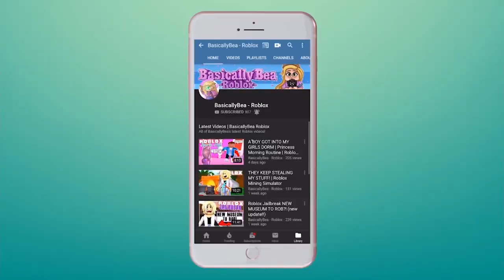THE BEAST GOT ME?! | Roblox Flee The Facility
How could Phoenix betray me this way? Or did I betray Phoenix...?
⭐ Make sure to *boop* the like button OPEN ME read the description! ⭐

BASICALLYBEA MERCH IS NOW AVAILABLE!

⭐ ABOUT ME ⭐
Hi! My name is Bea. I play Roblox and make videos of my adventures! I love Royale High, Adopt Me, Welcome To Bloxburg, Jailbreak and more! I make videos with lots of my friends and love to create roleplays!

Roblox is the best place to Imagine with Friends. With the largest user-generated online gaming platform, and over 15 million games created by users, Roblox is the #1 gaming site for kids and teens. Every day, virtual explorers come to Roblox to create adventures, play games, role play, and learn with their friends in a family-friendly, immersive, 3D environment.

You made it to the bottom of the description! Comment "I'M A SALTY BEAN" if you read all of it! Thank you for your support 💞